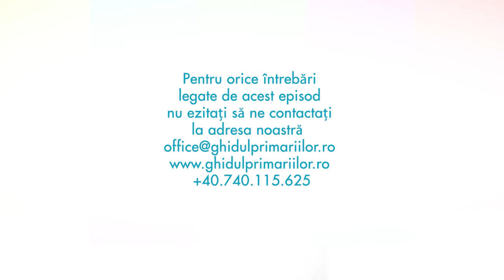Despre Clasa Viitorului cu Ștefan Apăteanu, CEO Edu Apps | Podcast #04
Podcast Ghidul Primăriilor - Vocea Administrațiilor Publice.
Subiectul acestui episod: Despre Clasa Viitorului și despre transformarea educației prin tehnologie, cu Ștefan Apăteanu, CEO Edu Apps.
De la licențe gratuite pentru aplicații Google (G Suite for Education) sau Microsoft (Office 365 A1) și cursuri adresate profesorilor pentru utilizarea facilă a acestor aplicații, până la dispozitive IT educaționale și consultanță pentru accesarea de fonduri europene pentru finanțarea soluțiilor respective, Edu Apps își propune să ofere tot ce au nevoie școlile viitorului care trebuie să se digitalizeze și să rămână relevante pentru elevii lor.